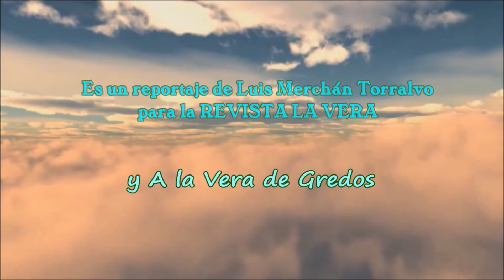Fiestas del Cristo de la Misericordia en Losar de la Vera (Cáceres) - DÍA DEL EMIGRANTE